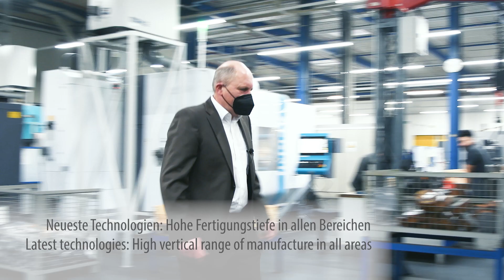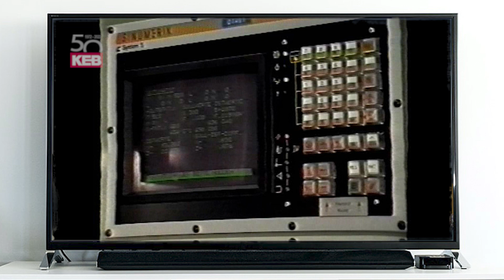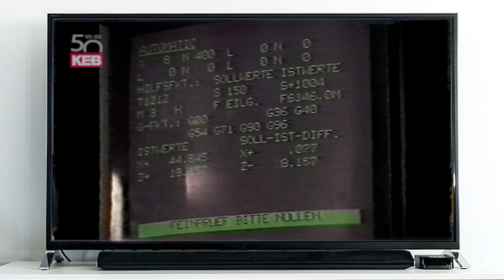Bremsen und Kupplungen - Wie es begann und wie es weitergeht: Die Geschichte von KEB Automation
Bei KEB Automation - 1972 als Karl E. Brinkmann Einzelunternehmen gegründet - begann alles mit Bremsen und Kupplungen. In jetzt 50 Jahren haben sich viele Dinge verändert. So ist das Unternehmen zum Beispiel von 6 auf über 1500 Mitarbeiter (2021) gewachsen. Noch heute und in Zukunft sind Bremsen und Kupplungen für industrielle Anwendungen ein wichtiges Standbein. Über die Jahre sind noch Geschäftsbereiche hinzugekommen wie Antriebstechnik, Steuerung, Motoren und jüngst Industrial IoT.

Dieses Video ist Teil eines einer sechsteiligen Serie im Jahr 2022.